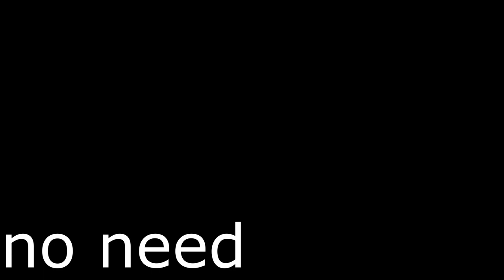In Bed With Brandon Mikal?! || Bed Wars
🐾 OPEN ME!🐾

✿ I hope you enjoyed the video! Apply For Glow SMP!

✿ In This Video Brandon and I try to play bed wars!

✿Credit? - :)

✿Come On My Server! - 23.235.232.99:28211 ~ Lunar Adventures!

✿Music Used - Spinning Monkeys

Mic: Logitech Skype Head Set
Recorder: OBS
Editor: Vegas Pro 11
PC: Corsair Kaby Lake i7 7700k 4.20ghz
Graphics Card: NVIDIA GeForce GTX 1070//PCIe/SSE2
Camera: G7X
Keyboard: VPro Rainbow Blacklit Gaming Keyboard
Mouse: VPro Gaming Mouse